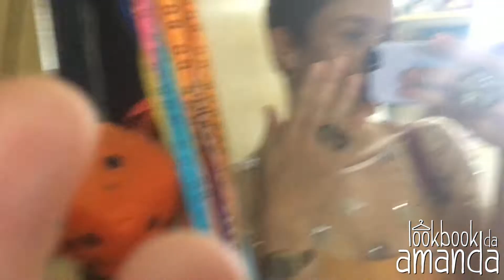LOOKS | Novembro 2019: Apareci na TV, Open House, Calça de Oncinha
[MAIS INFORMAÇÕES]